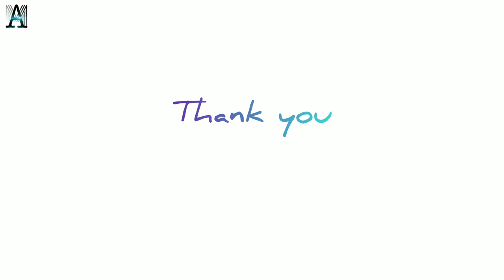The Soha Ali Khan - Sketch TimeLapse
Soha Ali Khan - Sketch

Do share your views/suggestions through comments. Always keen to improvise myself.

Email/DM for discussion/collaboration/commissioned work or any other queries.

Audio Credits:
Track Title: Videomusik
Artist: Mylar Melodies